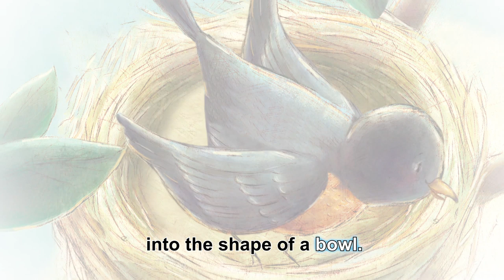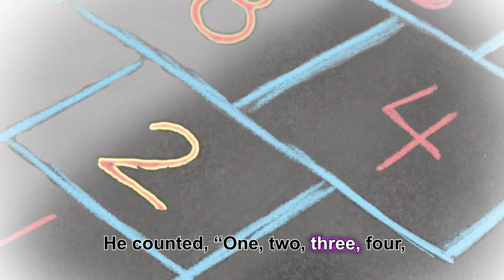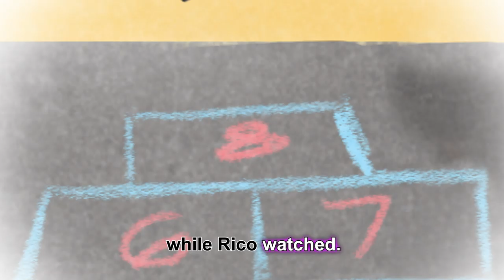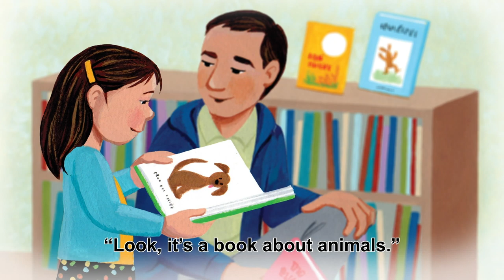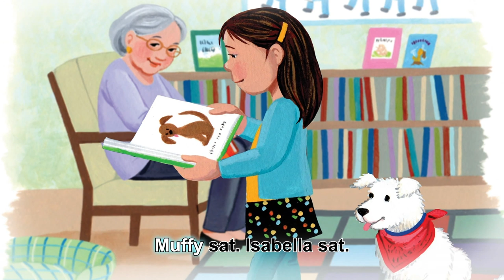Story Time: Let's make LEMONADE🍋 | Full Episode | Kids Videos | Highlights High Five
It's time for a story, time to learn, grow, and have fun. So sit down with us, you will be enjoying some fantastic stories and adventures.

Helping children become their best selves - creative, curious, caring, and confident- since 1946.